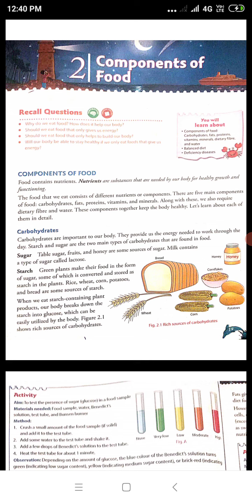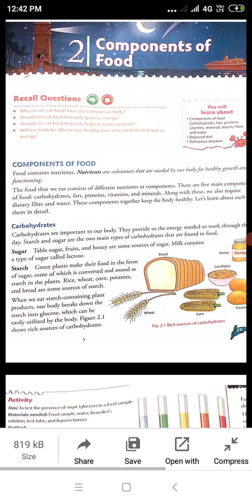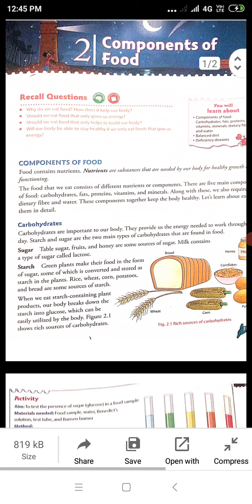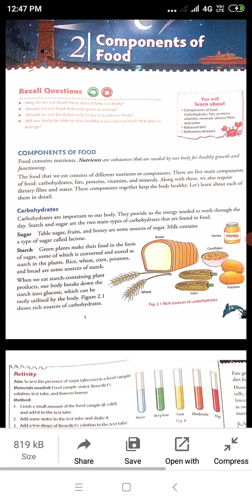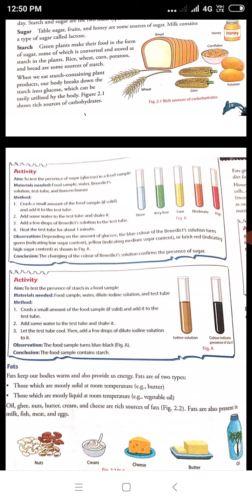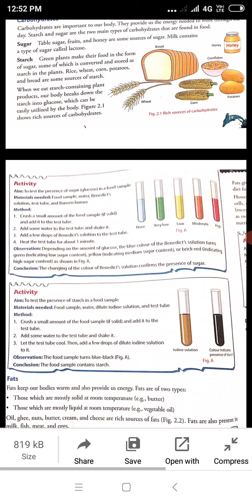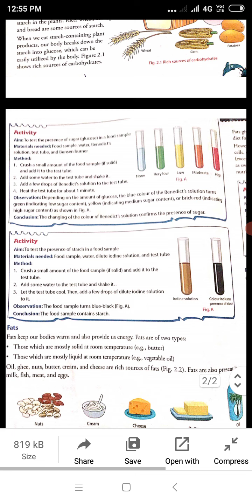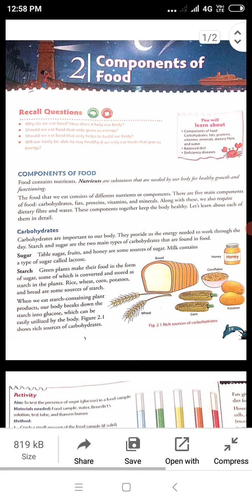class 6 science chap 2 part 1